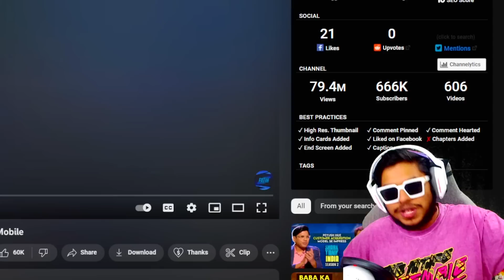WORLD Record 50 Kills Conqueror Fatih Gaming BEST Moments in PUBG Mobile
Welcome back to WORLD Record 50 Kills Conqueror Fatih Gaming BEST Moments in PUBG Mobile.

👉🏻DEVICE SPECS
• Brand: iPhone 11 Pro Max
• RAM/ROM: 4GB/64GB
• Recorder: Elgato HD 60s
• Resolution: 1080p 60FPS
• Editor: Sony Vegas Pro
• Format: MP4
• Decorder: H.264
• BitRate: 10-40 Mbps

KingAnBru